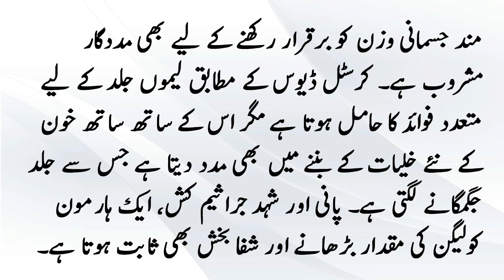shehad aur lemoo k fawaid honey lemon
Description:

Apart from preventing constipation and giving you a clear skin, can drinking this honey and lemon water mixture every morning, speed up weight loss

An average human can live for three weeks without food but only three days without water. We all know the importance and benefits of water. Not only does it helps  in regulating body temperature but it also helps in detoxifying the body. It is also believed that water boosts metabolism and aids in weight loss .